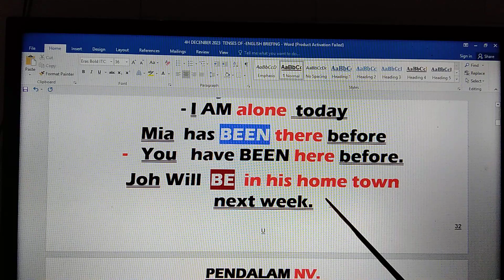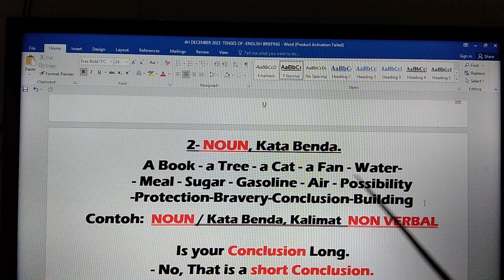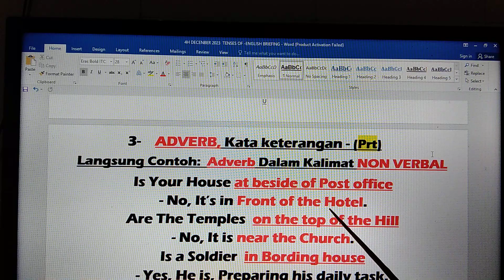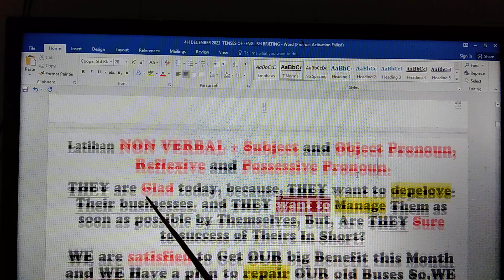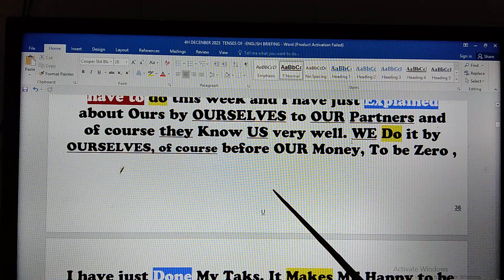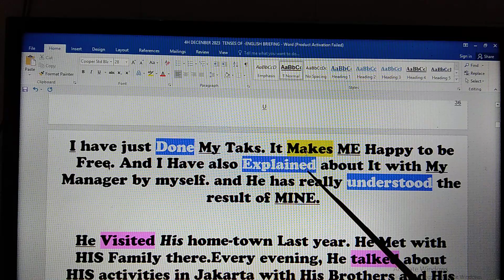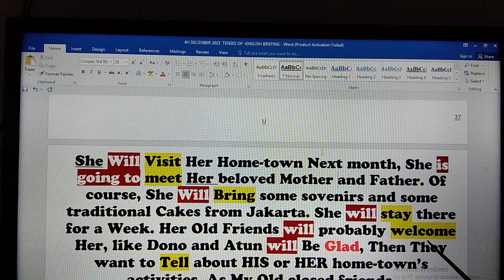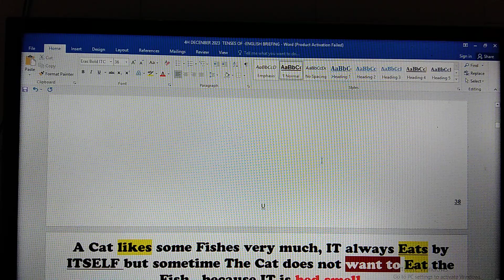Praktek Percakapan Lebih Ter-Arah, Cepat Berkembang, Spontan Bertanya & Merespon Dialog Teman Bicara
1- 3 Bulan, Harapan Dan Keinginan, Menjadi Kenyataan,  dan 100% TIDAK PERLU IKUT KURSUS BAHASA INGGRIS LAGI SEUMUR HIDUP!